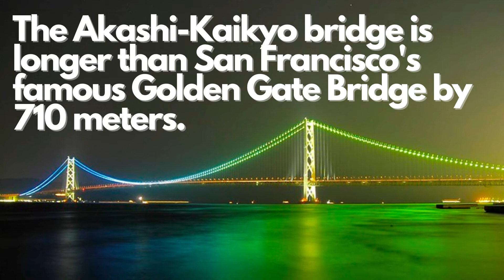Akashi-Kaikyu Bridge, Japan || The longest suspension bridge in the world and marvel of engineering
Akashi-Kaikyu Bridge, Japan is the longest suspension bridge in the world and marvel of engineering. The architects and engineers worked really hard to construct the bridge, and had to face many challenges such as strong winds, storms and even earthquake. It is also known as the Pearl Bridge.